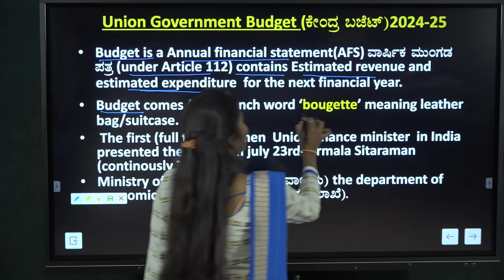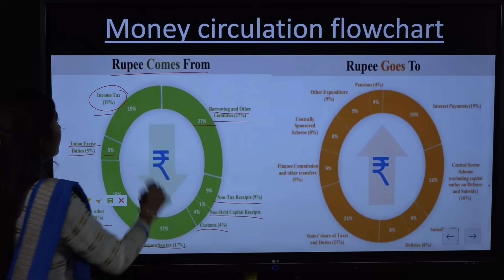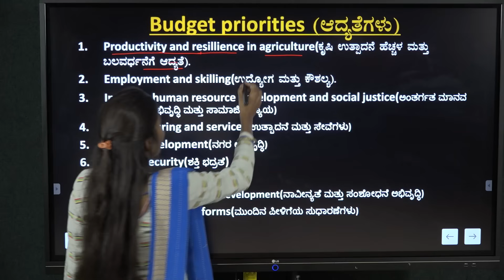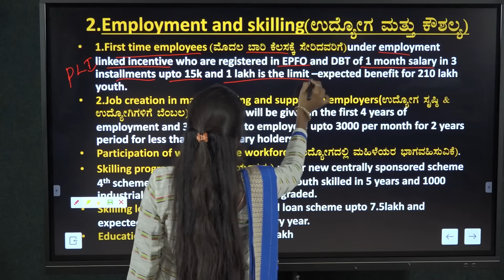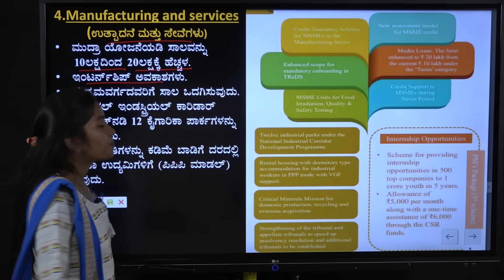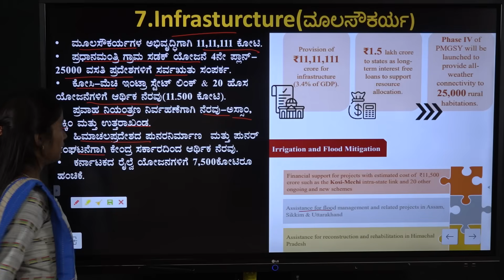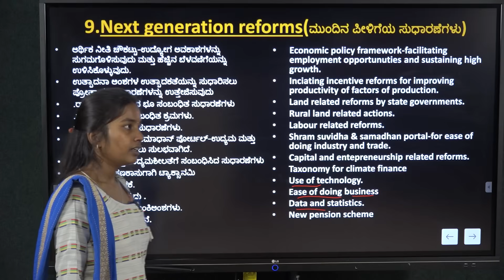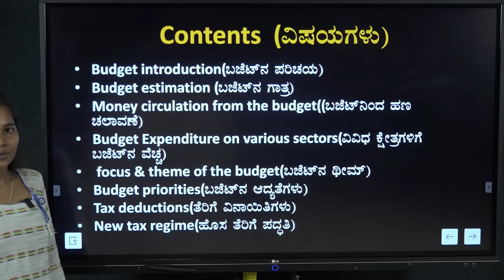Union Budget July 2024 | Useful to All Exams | Sahana